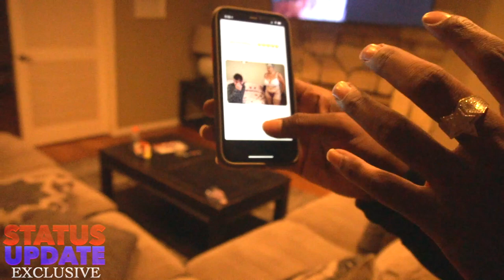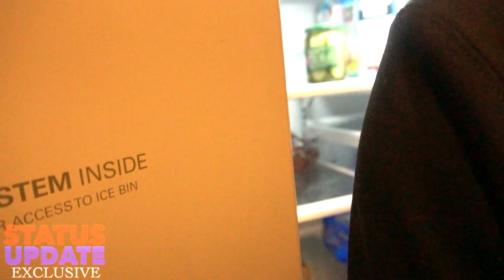Billionaire Black & BCR Moneyyy Extortion Gang Vlog- (Status Update Exclusive)